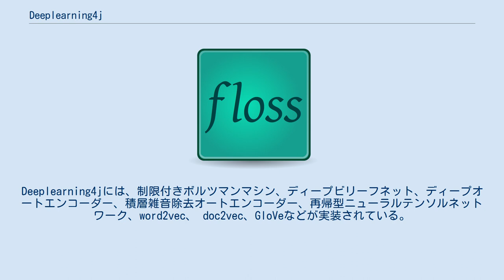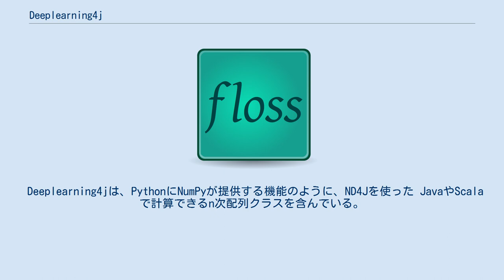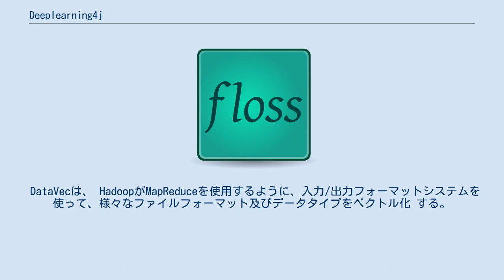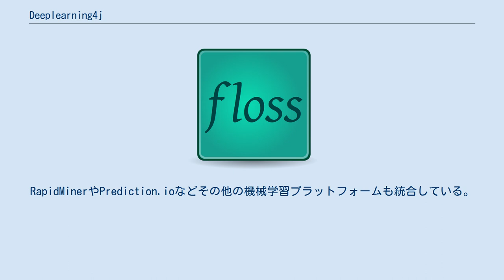Deeplearning4j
Eclipse Deeplearning4j は、Java及びJava仮想マシン オープンソースのディープラーニングライブラリで、 多くのディープラーニングアルゴリズムをサポートする計算フレームワークである 。
Deeplearning4jには、制限付きボルツマンマシン、ディープビリーフネット、ディープオートエンコーダー、積層雑音除去オートエンコーダー、再帰型ニューラルテンソルネットワーク、word2vec、 doc2vec、GloVeなどが実装されている。
 これらのアルゴリズムはすべてHadoopやSparkと統合可能な分散型の並列バージョンを含んでいる 。
Deeplearning4jは、スタートアップのSkymind社が商用サポートを行っていた。
2020年より、deeplearning4jのサポートはSkymind社の子会社であるKonduit社に引き継がれた。
 Deeplearning4jは、一般に広く使用されているプログラミング言語のJavaを使用しているが、Clojureとも互換性がありScalaのAPIを含んでいる。
そのライブラリ内にある数値計算オープンソースライブラリであるND4Jを使用しており、CPUとGPUのどちらでも動作する 。
Deeplearning4jは、 アダム・ギブソンの率いるサンフランシスコの機械学習グループによって主に開発されたオープンソースのプロジェクトである 。
Deeplearning4jは、GoogleのWord2vecページにリストされた唯一のJavaで実装されたオープンソースのプロジェクトである。
 Deeplearning4jは数多くの商業的、学術的アプリケーションに使用されている。
コードは、GitHub、 サポートフォーラムは、Gitterにある。
 フレームワークは、コンポーザブルであり、浅いネットワークである制限付きボルツマンマシン、畳み込みネットワーク、オートエンコーダー、再帰ネットワークなどのニューラルネットワークを組み合わせて様々な種類のディープネットワークを作ることができる。
 Deeplearning4jの訓練は、クラスタで行われる。
ニューラルネットは、Hadoop/YARN及びSparkで使用できるiterative reduceを経由して同時に訓練を受ける 。
また、Deeplearning4jはCudaのカーネルに統合し、GPUの演算を行うことができ、分散型GPUにも対応している。
 Deeplearning4jは、PythonにNumPyが提供する機能のように、ND4Jを使った JavaやScalaで計算できるn次配列クラスを含んでいる。
ND4Jは、プロダクション環境における線的代数及びマトリクス操作のライブラリに基づいている。
 DataVecは、 HadoopがMapReduceを使用するように、入力/出力フォーマットシステムを使って、様々なファイルフォーマット及びデータタイプをベクトル化 する。
DataVecは、CSVファイル、画像、音声、テキスト、ビデオ、時系列データをベクトル化するように設計されている。
 Deeplearning4jは、ベクトル空間モデル及びトピックモデルのツールキットを含み、Javaに実装され、パフォーマンス向上のために並列GPUを統合している。
特に大量のテキスト処理が行えることを目的として作成された。
 Deeplearning4jは、tf–idf、ディープラーニング、Mikolovの word2vecアルゴリズム、doc2vecを実装している。
GloVeも再度実装され、最適化されている。
ワードクラウドの視覚化には、t-SNEを使うことができる。
バージョン1.0.0-beta4からは、BERTによる学習モデルの利用も可能となった。
 実際にDeeplearning4jが使用されている分野には、金融部門における不正の検知、製造業などでの異常検知、電子商取引や広告のレコメンダシステム、 画像認識などがある。
RapidMinerやPrediction.ioなどその他の機械学習プラットフォームも統合している。